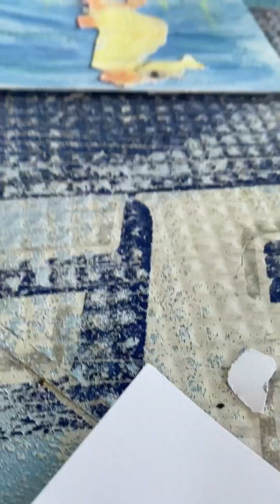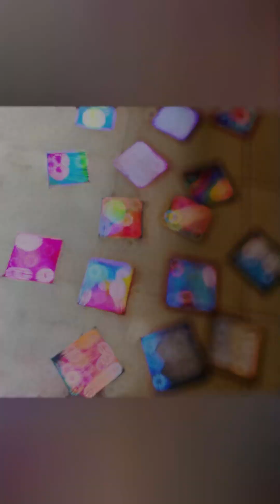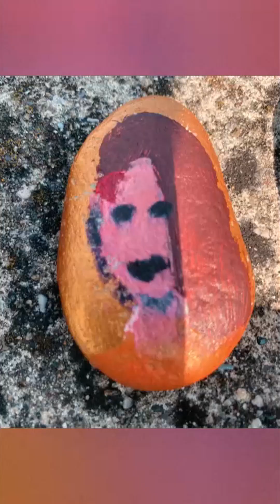Il Riciclo Creativo nei Laboratori Artistici: Educare i bambini alla Sensibilità Artistica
I lavoretti che vi presento oggi sono realizzati con materiali di riciclo come carta, sassolini, cartoni e altri oggetti.
L'uso di questi materiali non è solo un modo per ridare vita a ciò che viene spesso scartato, ma anche un modo per educare alla sensibilità artistica.

Questo approccio non riguarda solo l'ambiente, ma anche l'arte e le relazioni umane.
Lavorare con questi materiali aiuta a sviluppare un tocco artistico e a migliorare la qualità delle relazioni tra le persone.

L'arte, in questo contesto, diventa un mezzo per connetterci gli uni agli altri e per vedere il mondo da una prospettiva diversa.
Nei laboratori con i bambini, ogni piccolo oggetto trasformato in un'opera d'arte è un esempio di come possiamo essere più consapevoli e rispettosi del mondo che ci circonda.

Vi invito a guardare questi lavori e a condividere i vostri commenti, idee e suggerimenti.
La vostra partecipazione è preziosa per continuare questo percorso nell'arte e nel riciclo.